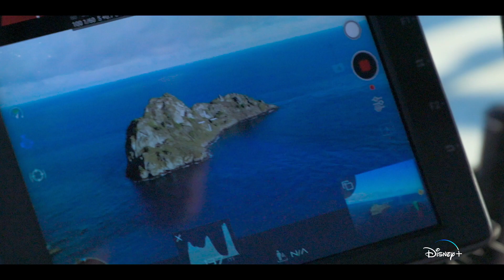Epic Adventures With Bertie Gregory | Official Trailer | Disney+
High tech, high stakes, high excitement—and animals? Witness Bertie Gregory doing what he does best in the DisneyPlusDay premiere of EpicAdventuresWithBertieGregory. The Original series drops September 8, only on DisneyPlus.